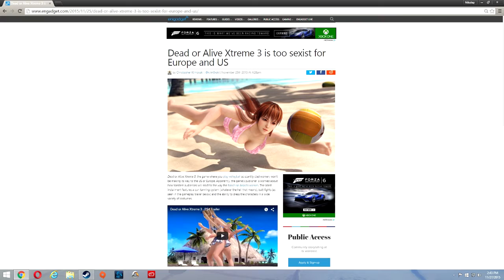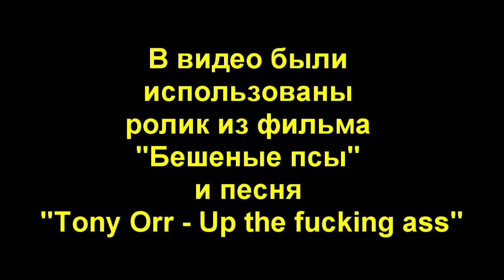Колян Против! #1 Dead or Alive, воспитание, феминистки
Специальный корреспондент из Канады записал свой первый блог о странных запретах игр с частично обнажёнными девушками! Нынче быть модно геем? Или во всём виноваты феминистки? Колян рассуждает!

А поскольку это первый выпуск, Колян с радостью учтёт предложения новых тем, доработок и Ваши отзывы!